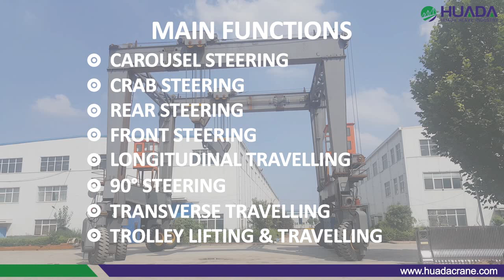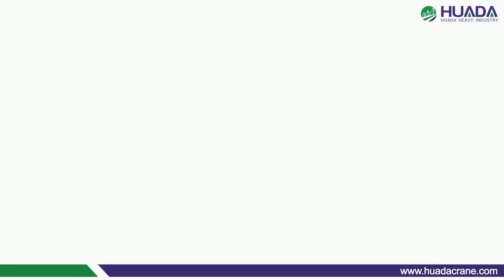What is the Steering Mode of a Straddle Carrier? | RTG Crane Function Demonstration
If you are looking for the main functions of a Straddle Carrier/RTG Crane, this video will help you a great deal. This 150T double girder straddle carrier/RTG crane with 4 drive wheels is used in casting yards to lift or transport precast segment girder, easy to use, safe and efficient, saving time and space.

This video is helpful for anyone looking at the main functions of a straddle carrier or RTG crane, if you are interested in this type of crane. This is a must-see video if you've ever searched for the manufacturer of straddle carriers or RTG cranes!

0:15 Main Function
0:19 Carousel Steering
1:10 Crab Steering
1:47 Rear Steering
2:59 Longitudinal Travelling
3:14 90o Steering
3:25 Transverse Travelling
4:10 Trolley Lifting
4:24 Trolley Travelling